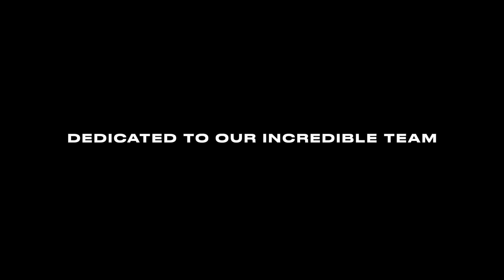EPFL Spacecraft Team - Launch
January 31, 2023, EPFL Spacecraft Team’s satellite computer Bunny lifted off from Vandenberg Air Force Base, California, carried by a Falcon 9 Rocket of SpaceX.
This movie is dedicated to all the teams who worked for the success of this extraordinary student project, to their devotion.

Launch images live streamed by SpaceX